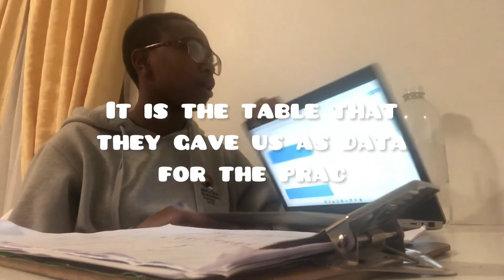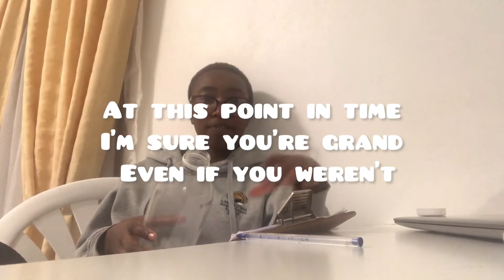Llarie’s Legend: Episode 3 | Online Tests, Writing Scientific Reports at Home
Read me 🥺…

Greetings and Salutations Royalty 🥰

I hope today is better than yesterday and that you’re preparing for a better tomorrow ✨

On this beautiful day I was working from home ergo I was caught between writing a online test, completing a scientific report and a nutrition assignment. We’re literally always juggling the whole world. 🤹I hope my video will send some light on Varsitylife for you or that you’ll find it relatable.

When the going gets tough the tough get going, so keep pushing. It’s worth the results no matter which stage you’re one 🥰

Let’s connect on the socials for a more personal experience.

Please enjoy this new segment. 🤩

Llarie’s Legend 🧝‍♀️

Legend: a traditional story sometimes popularly regarded as historical but not authenticated.

I believe my life story is similar to yours in many ways and there are so many people who go though the things I go through everyday but I am still uniquely and authentically me. You will never be able to truly understand my success but the legend of Llarie will stand the tests of time for centuries to come. Unlike the Greek myths and African folklore I have created evidence of my humble beginnings because you’d barely believe it then, when I am where I am destined to be. When I’ve built my dynasty.

Signed

Rie ❤️